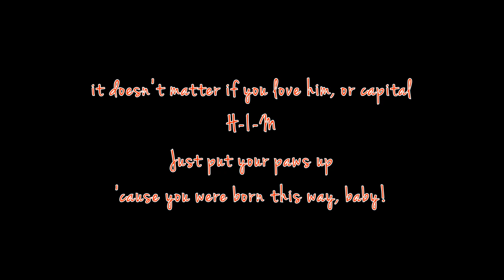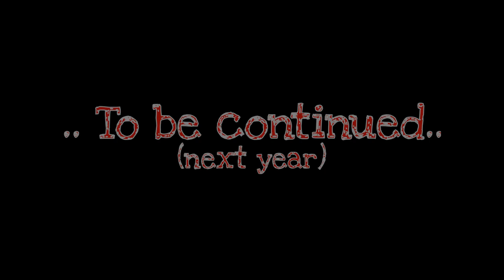Born this way - Lady Gaga (By Alice)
'Cause baby we were born this way!